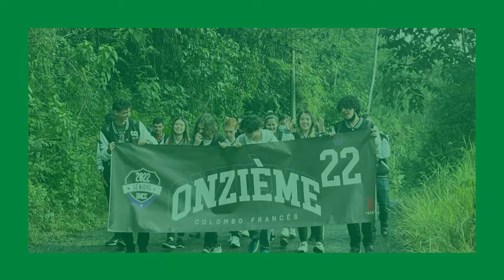Olimpiadas de la Amistad 2022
Este año tuvimos unas Olimpiadas maravillosas, los invitamos a que disfruten un poco de ellas.